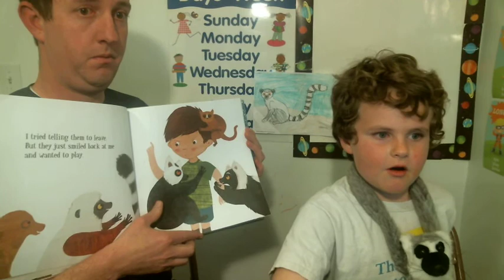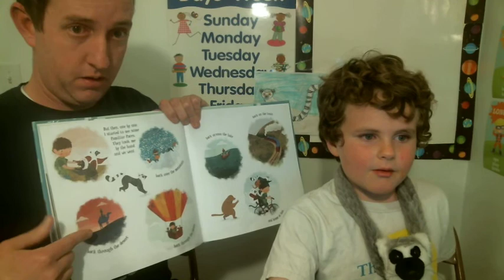How To Lose A Lemur